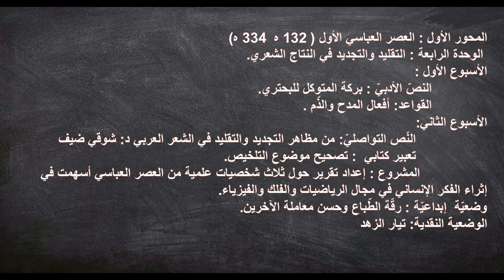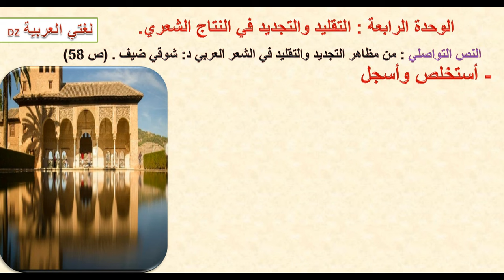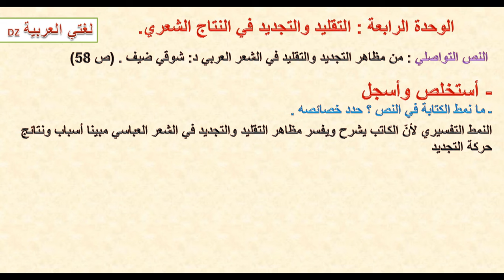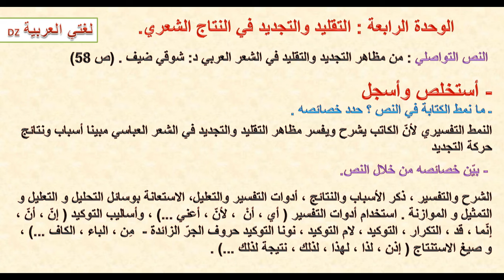من مظاهر التجديد والتقليد في الشعر .النص التواصلي. الثانية ثانوي الشعب العلمية والتقنية.